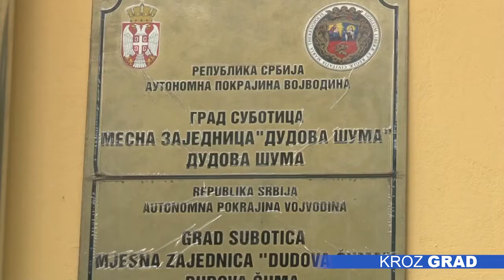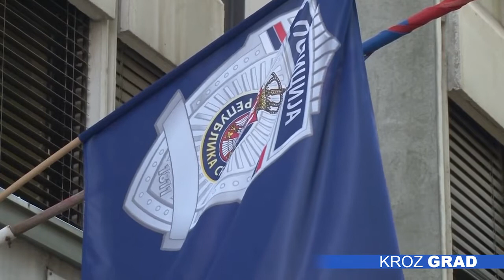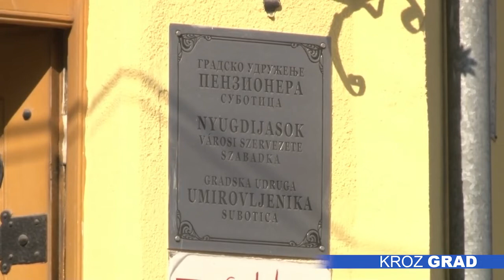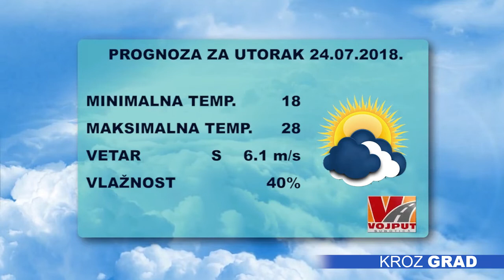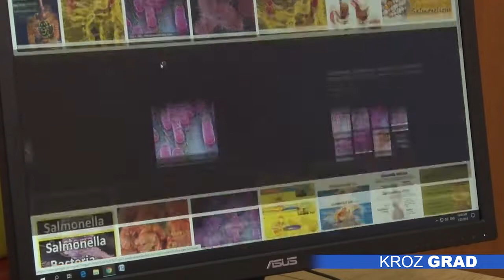Kroz grad 23.07.2018.